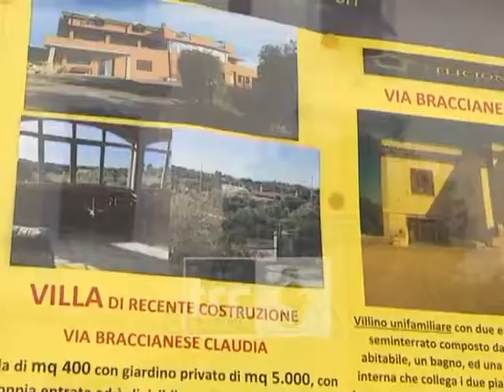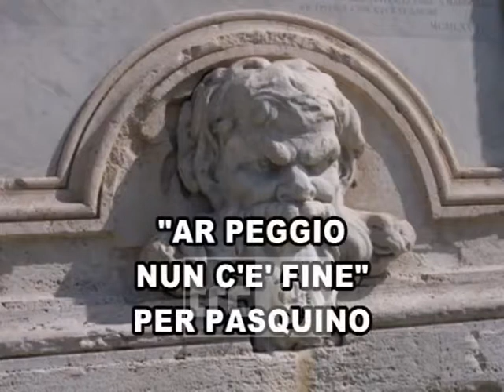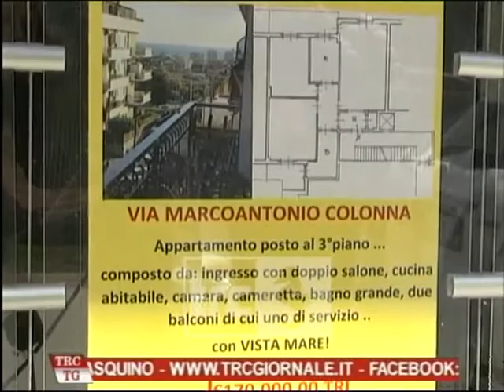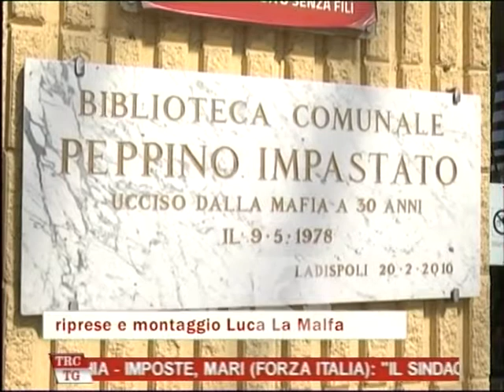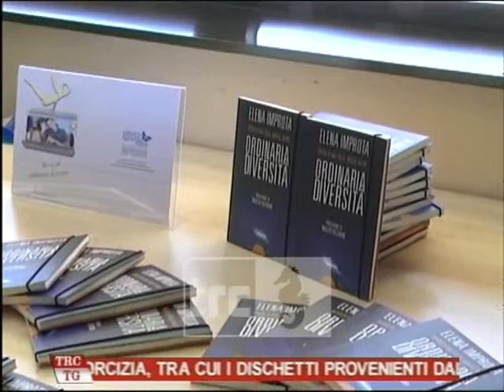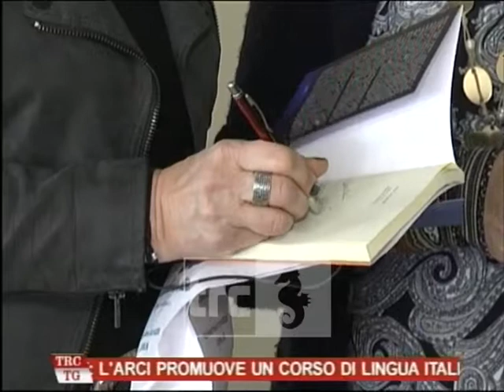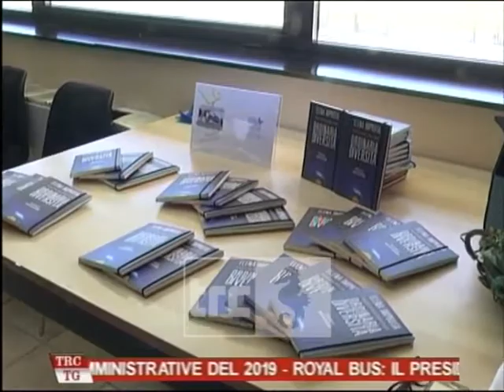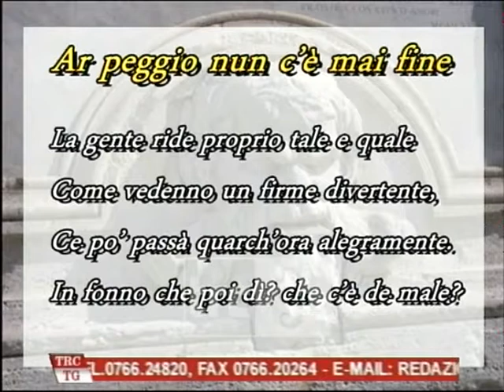Tg Sera del 24/03/2018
Tg sera 24 Marzo 2018